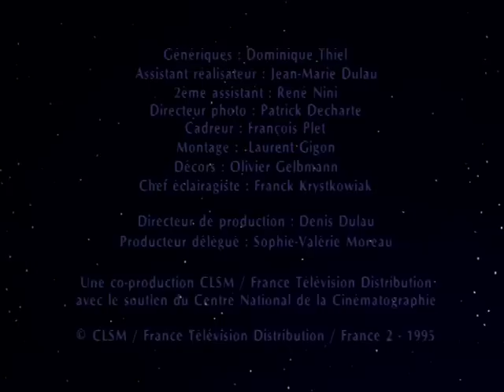Bonne nuit les petits - Le Roudoudou Waou ! - Épisode 109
Nicolas et Pimprenelle sont exténués et veulent dormir. Oscar en revanche, n'a pas sommeil et ne cesse de les embêter.